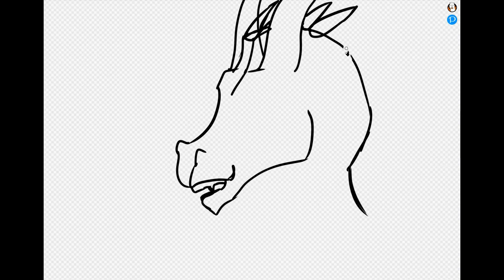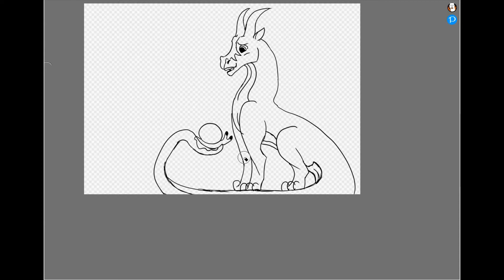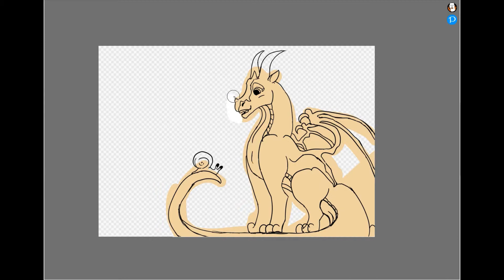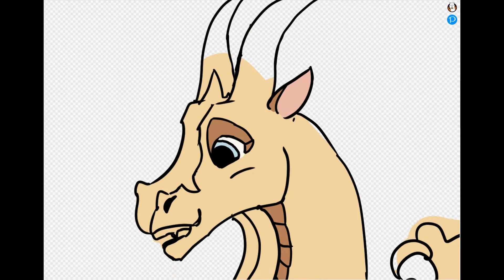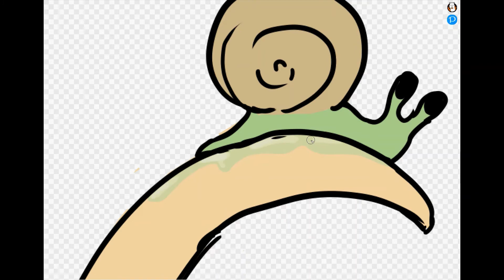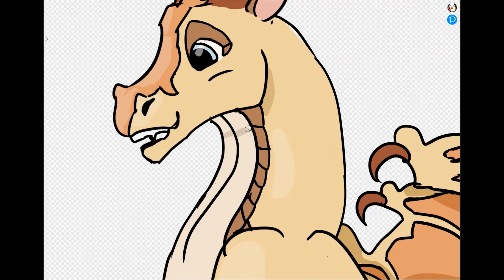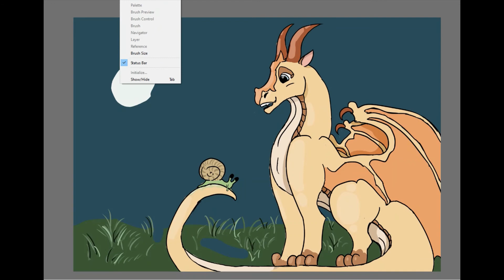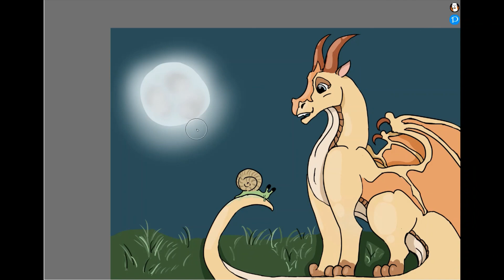Sky speedpaint (WoF)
Just a speedpaint I did of Sky with a snail :)